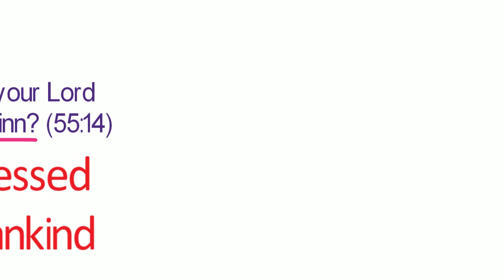In Rahman (Qur'an Chapter 55), is the phrase "Thu kazebaan" intended for believers or non believers?